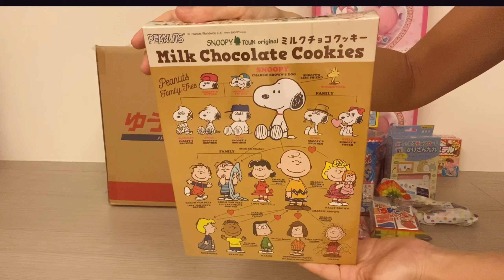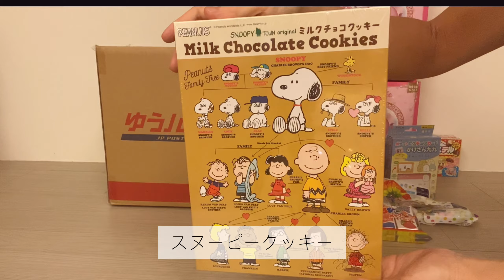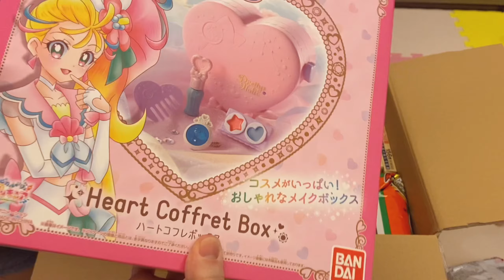子供達大興奮！日本から台湾に大きな荷物が届いたので開封したよ！開箱/仕送り/海外生活/台湾vlog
愛情便第二弾！
大興奮！開封時の子供達の様子は 3:26 からです

日本の実家から大きな仕送りが届きました✈️
コロナで毎日ステイホーム頑張っている子供達のために大好きなお菓子やおもちゃのプレゼント🎁
子供たちはめっちゃ大喜び〜 *\(^o^)/*

おじいちゃん おばあちゃん ありがとう！

大家好！我叫【 ふらっと台湾🇹🇼】
我會介紹 台灣美食，觀光景點，平常生活vlog…
如果您喜歡影片要記得按個讚或留言喔👍

影片有中文翻譯喔^ ^
但是我的中文有些問題⋯
有時候翻錯了，您們看不懂⋯
請原諒🙇‍♀️

ニーハオ！ふらっと台湾です！
台湾台北に住み始めて10年になります
台湾の美味しいグルメや観光スポット、
日々の生活vlogなど配信していきます！

今はコロナで日本⇔台湾が行き来できないので、
ふらっと台湾見てちょっと台湾気分になってください☺️🍵
少しでも台湾気分になれたらぜひいいね！やコメントお待ちしております^^

字幕に中国語訳も書いていますが、
私は中国語がすごい出来るわけではないので
間違っている場合もあります。ご了承下さい🙇‍♀️
中国語の勉強頑張ります！